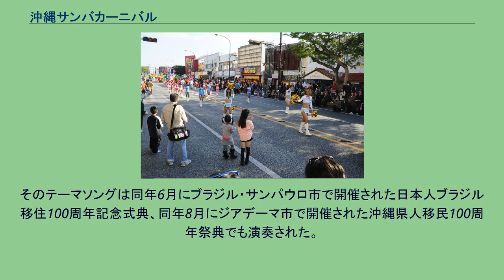沖縄サンバカーニバル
2013のカーニバル 沖縄サンバカーニバル（おきなわサンバカーニバル）は、毎年11月に沖縄県沖縄市で開催されるサンバのイベントである。
地元のサンバチーム、オ・ペイシ・キ・リ・ダ・コザによる主催で、毎年11月23日前後に沖縄国際カーニバルのメインイベントとして開催される。
沖縄市の目抜き通りであるコザゲート通りを全面通行止めにし、サンババンドによるステージ、サンバダンスコンテスト、サンバパレードなど多彩なイベントが繰り広げられる。
パレードには地元市民らを中心に約300名が参加し、東京や大阪、神戸、福岡などのサンバチームからの参加者も数多い。
2012年より2014年まで、前夜祭が北谷町美浜で開催されていた。
2000年に沖縄市タウンマネージメント機関（タウンマネージメント協議会）が主催する地域活性化のための新規事業誘致企画、ドリームショップコンテストが行われ、沖縄サンバカーニバル開催を事業計画に盛り込んだ飲食店舗、「サンバ居酒屋オ・ペイシ」がグランプリに選出される。
ちなみにこのときの審査委員長は、沖縄民謡界の重鎮、照屋林助。
また俳優の玉城満も審査員として参加。
サンバ居酒屋オ・ペイシは同年7月、沖縄で初めての本格的なサンバチーム、オ・ペイシ・キ・リ・ダ・コザ（略称オ・ペイシ）を結成。
ピースフル・ラブ・ロック・フェスティバルや世界のウチナーンチュ大会、オリオン・ビアフェストなどに出演するなど、活動を開始。
なお、このチーム名はポルトガル語で「コザの笑う魚」という意味。
（サンバ居酒屋オ・ペイシは2007年にサンパウロへ移転） オ・ペイシは2001年11月に沖縄国際カーニバル・民俗芸能大パレードにて初めて大掛かりなパレードを開催。
同実行委員会よりパレード演舞部門最優秀賞を授与される。
これを機に、オ・ペイシは沖縄国際カーニバル実行委員会に対し、サンバチーム単独でのイベント開催を陳情。
それが認められた2003年から、イベント名を沖縄サンバカーニバルと定め、沖縄国際カーニバル内のメインイベントのひとつとして、単独のステージ、パレードを開催することとなった。
沖縄サンバカーニバル立ち上げ時には、コンテスト形式のパレードを目指し、オ・ペイシを分割して第2のサンバチーム、イーリャ・ド・スウを結成。
2003年のパレードでは2チームがテーマソング、山車、仮装などを別個に制作し、チーム対抗形式をとった。
この年の審査員にはうちなー噺家で俳優の藤木勇人、元ディアマンテスのキーボード奏者、ボブ石原など、県内の著名人が多く協力している。
現在ではイベント開催の便宜上、統一のテーマソングが演奏される中で、2チームが同時にパレードする形式となっている。
テーマを沖縄に関する事象に限定し、沖縄の歴史、文化を参加者、観客が一体となって見つめなおせる演出を心掛けている。
パレードでのテーマソングは必ず日本語で作られ、ウチナーグチ（沖縄方言）も多くまじえた歌詞となっている。
沖縄サンバカーニバルの各年のテーマは以下の通り。
　　　　　　　　 「カンカラ三線〜我ら艦砲ヌクェーヌクサーの子」（イーリャ） 2004年のテーマは、当時闘病中であった照屋林助を励ます意味で企画されたもの。
照屋は翌年（2005年）3月死去。
2005年のテーマは、当時から問題になっていた泡瀬干潟干拓問題や辺野古への米軍基地移設問題など環境問題を扱ったもの。
2008年のテーマは、日本人ブラジル移住100周年記念として企画された。
そのテーマソングは同年6月にブラジル・サンパウロ市で開催された日本人ブラジル移住100周年記念式典、同年8月にジアデーマ市で開催された沖縄県人移民100周年祭典でも演奏された。